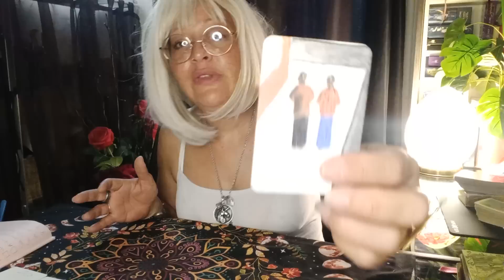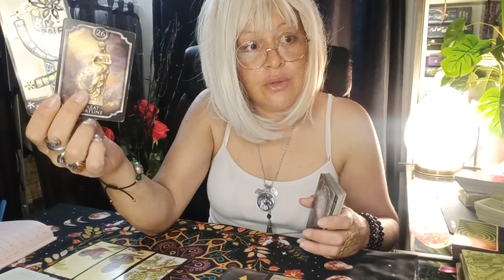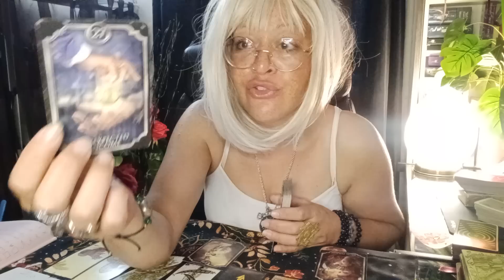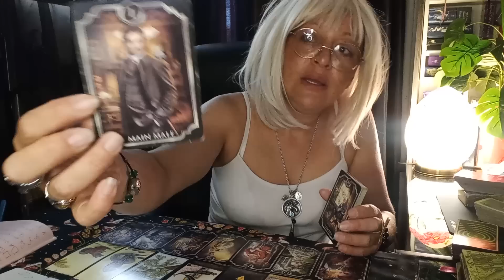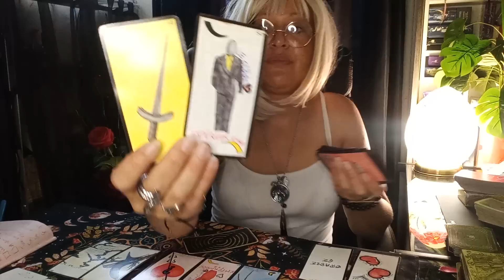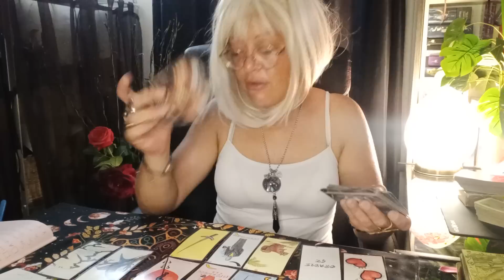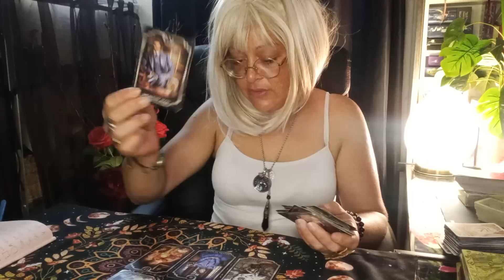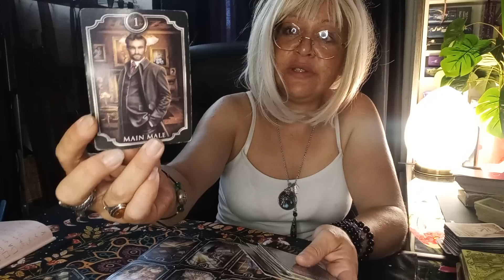L'univers est de ton côté ❤🌹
COUCOU A TOUS JESPERE QUE VOUS ALLEZ BIEN ? LA PREMIERE PARTIE  DE CETTE CAPSULE CI DESSOUS ! VEUILLEZ MESCUSER PTIT SOUCIS DE MEMOIRE CAMERA ! JE VOUS M AVEC UN GRAND M GABRIELLE JEANNE ALIAS FEE19